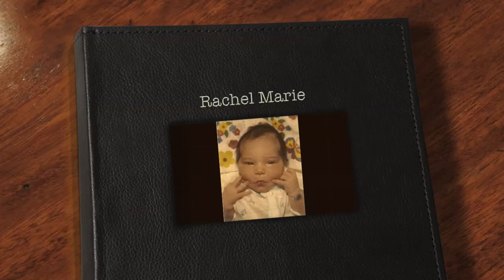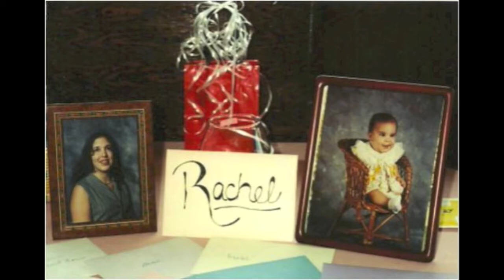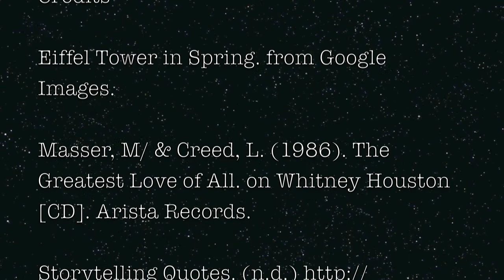Rachel Klemencic's Digital Story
About Me: Project for EDU539 (updated with references): more narration this time.